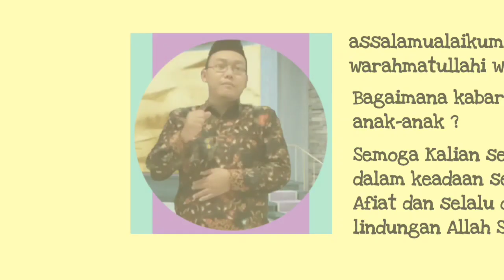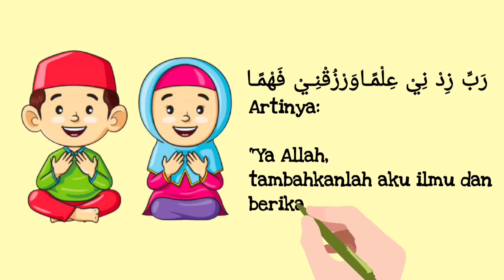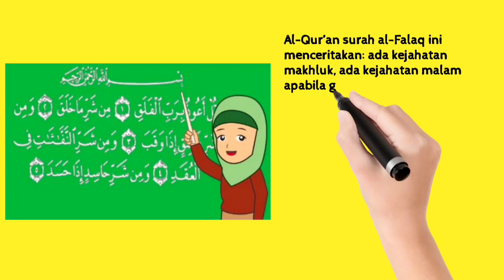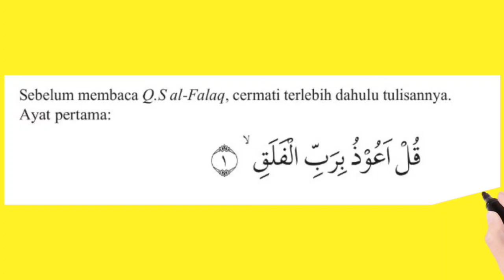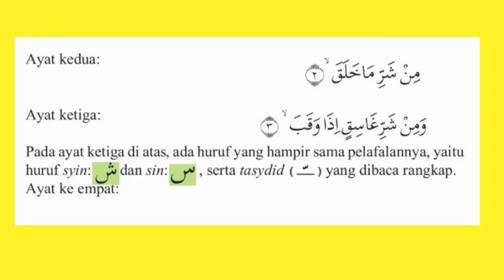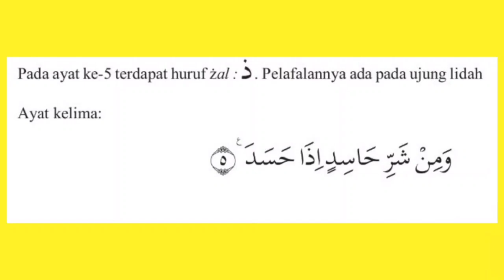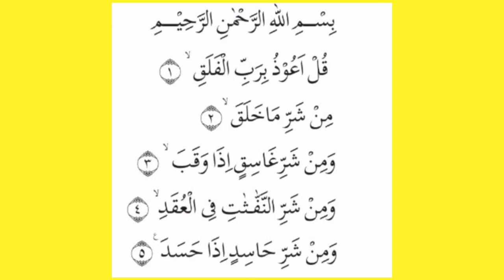Pendidikan Agama Islam dan Budi Pekerti Kelas 4 " Membaca Surat Al Falaq "